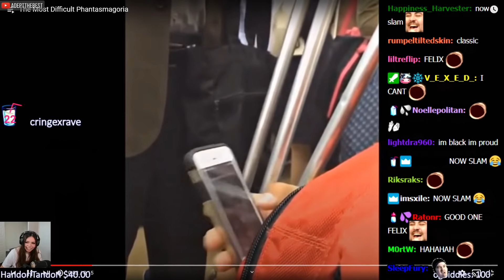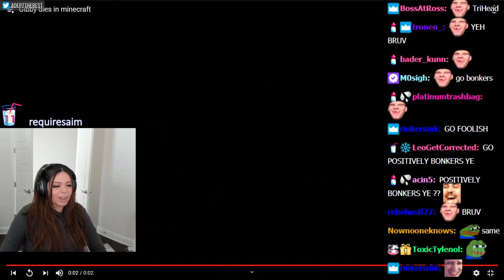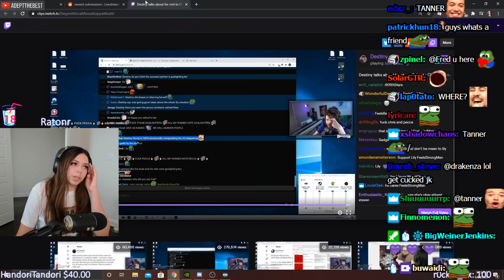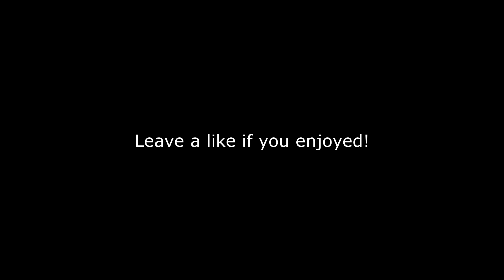THE JUICE | Stream Highlights | Episode #17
.SOCIALS.